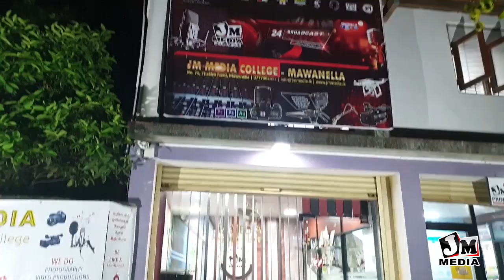Book A DRONE For Your Event | JM Media.lk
JM Media is well Known Media company Based in Sri Lanka.

We provide all kinds of Media Needs,
Video, Audio, Photography, sound system, Lighting...etc. And we Do Media Courses.